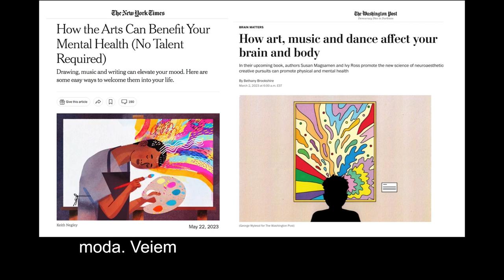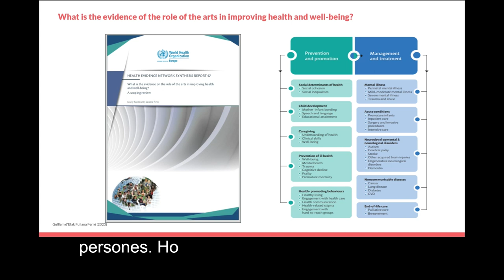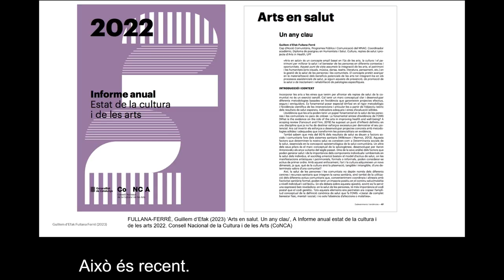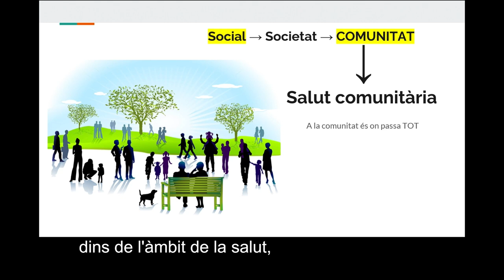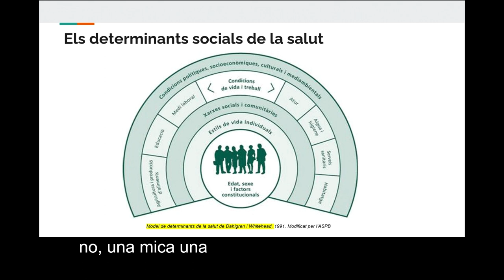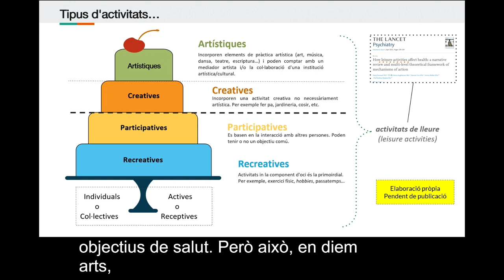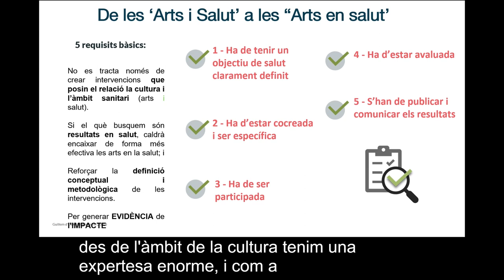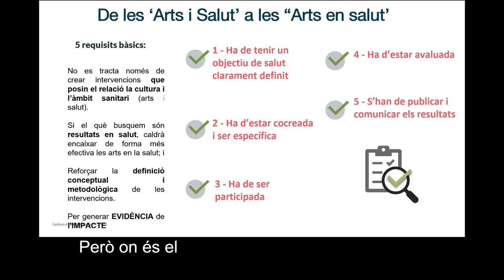Arts en salut. Reptes i oportunitats.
Jornades d'Accessibilitat i Diversitat a la Cultura 2023. Apropa Cultura Balears.
Arts en salut. Reptes i oportunitats a càrrec de Guillem d'Efak Fullana Ferré​, coordinador de l'Estratègia d'Arts en Salut, responsable d'Acció Comunitària, Programes Públics i comunicació del Museu Nacional d'Art de Catalunya.